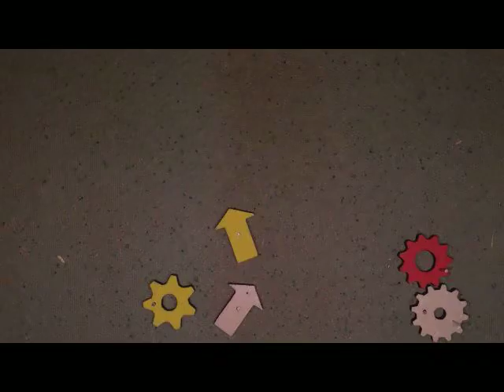spijkerstopmotion 1 januari Verkadefabriek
Hamertje Tik en Sio Montage stop-motion filmpjes gemaakt door kinderen in 'Werkplaats Krak & Mik' op Het Fantastisch Kinderfilm Festival op 1 januari 2015 in De Verkadefabriek in Den Bosch